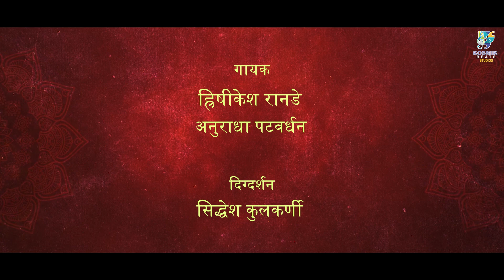BHET TUJHI MAJHI - TEASER 2023 | HRISHIKESH RANADE | AMIT J | AKANKSHA K | SIDDHESH K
KOSMIK BEATS STUDIOS Productions presents new Marathi Song Teaser - "Bhet Tujhi Majhi."

Audio Credits:
Singers: Hrishikesh Ranade, Anuradha Patwardhan.
Music Composer-Lyrics: Akanksha Kelkar.
Additional Keys & Mix Master: Ajinkya Padade.
Recorded by: Ajinkya Padade
Recorded At: KOSMIK BEATS STUDIOS, Pune.

Video Credits:
Direction: Siddhesh Kulkarni.
D.O.P: Ajay Raut, Swaroop Godbole, Siddhesh Kulkarni
EDIT-DI: Siddhesh Kulkarni
Actors: Shreeram Pendse, Vidula Sahasrabuddhe, Rucha Kelkar, Swaroop Godbole, Ambika Gaikwad, Ajay Raut.
Make-Up: Jayshree Thorve
Poster: Prayag Solanki

Location: Lonavla.
Line Production: Avishkar Kodge
Special Thanks: Ashok Patki Sir, Sudesh Bhosle Sir, Upendra Sahasrabuddhe, Madhav Kamat, Ujjvala Kamat, Sunil Gaikwad, Ajay Raut, Aparna Joshi.

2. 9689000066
3. Insta: kosmikbeatsstudios